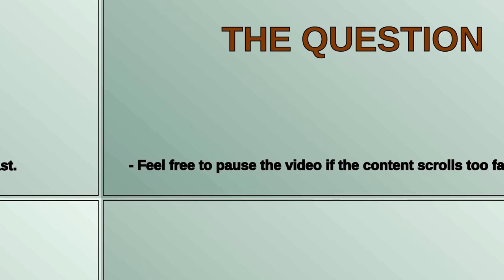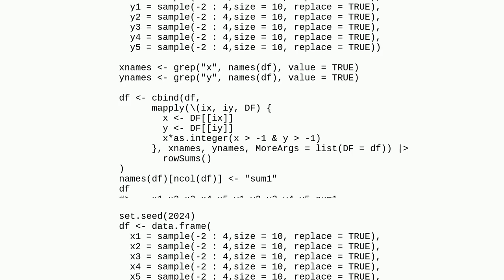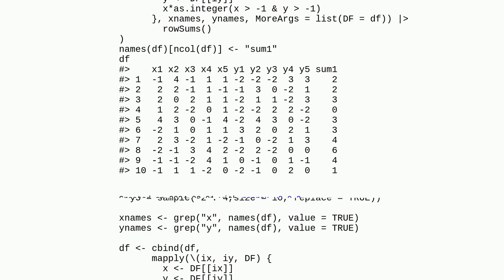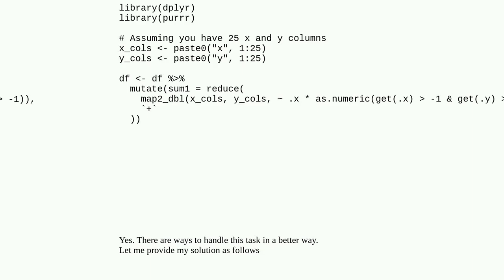compute a weighted sum with many variables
A special thanks goes out to the community

  r